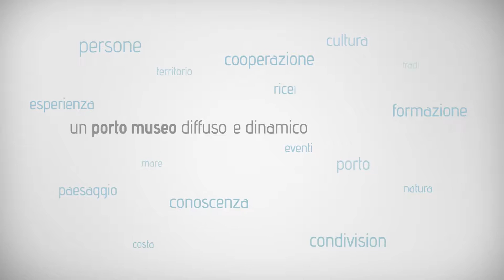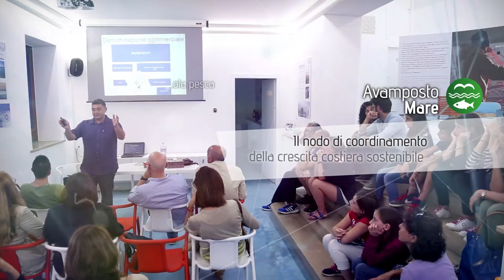Portomuseo Tricase - Servizi - ITA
Porto Museo di Tricase,  Ecomuseo di Venere. Guida ai servizi.
Investiamo in cultura e natura.